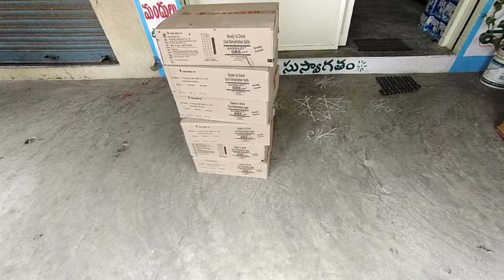sunday buzy vlog. lucky painting was failed. star mom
Star mom is a channel which shows you about gardening,vlog,beauty care,cooking, tips in kitchen and gardening,parenting skills,about children,diy and many more. My son mohith and my daughter karthika will also do videos on there own styles. And my son shoot the videos of this channel. With your support and blessing make us move forward.
COPYRIGHT:
Everything on this channel is created by the owner of this channel star mom,using any of the content with out my permission is not granted.
I gave no guarantee of any product shown in this video working out for you,what works for me or what I like might not suit you
Thankyou
Star mom